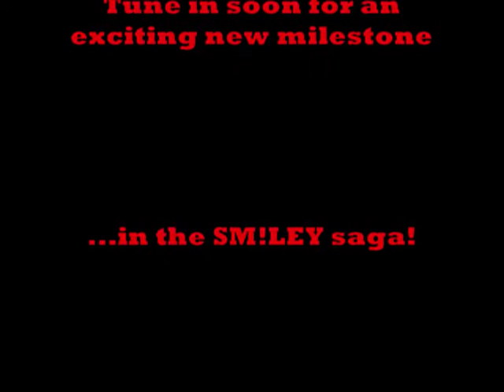Decorations- A SM!LEY Christmas Short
Sorry this was later than anticipated, Christmas kinda got in the way...
Jack wasn't around for his voice to be recorded, so Ross did it